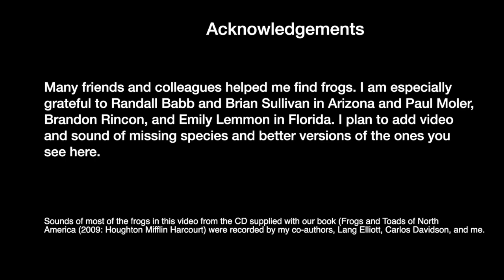Frogs and Toads of North America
This video shows most of the toad and frog species found in North America. The order consists of species in the Families with the most species: Toads, Treefrogs (including cricket and chorus frogs) and "True" frogs, and then species with fewer species. Within the families with multiple species, the order is roughly from East to West. Where my high-quality video with sound was lacking, I have added my photos and, usually an audio of the call recorded by me. Other recordings are from the CD accompanying the book: Frogs and Toads of North America by Lang Elliott, Carl Gerhardt, and Carlos Davidson (Houghton Mifflin Harcourt). There are brief audio comments throughout regarding taxonomy, behavior and natural history. I plan to update this video with more UHD clips during 2023.